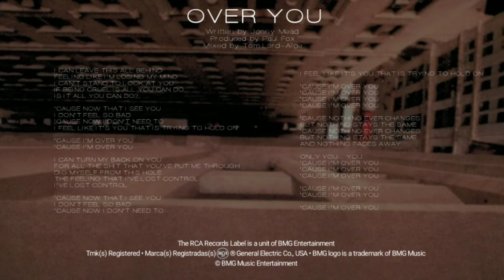Radford - Over You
Radford covers a lot of ground on this debut, daring to be melodic in places, powerful and edgy in others, honest throughout. As with any record, little else matters except the experience of listening. And, perhaps more than anything else, Radford is about music that reaches the listener on many levels, over and over again.

Radford is:
Jonny Mead - vocals, guitar, piano
Chris Hower - guitar vocals
Bobby Estefano - bass, vocals
Kane McGee - drums, percussion, vocals